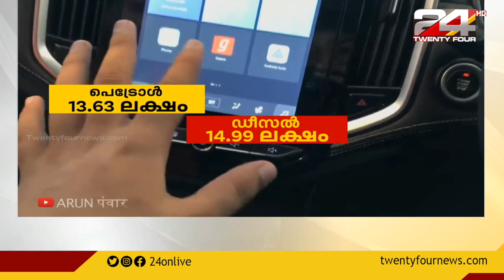കൊവിഡ് കാലത്തും സംസ്ഥാനത്തെ കാർ വിപണി സജീവം